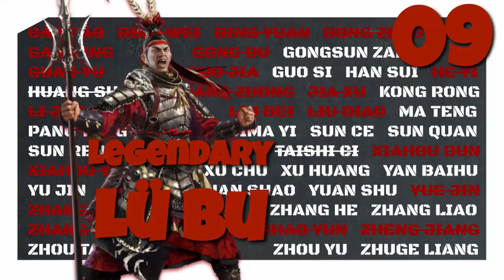Two Yuans - A World Betrayed DLC Lü Bu Let's Play 09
As the two Yuan brothers make up and resolve their own internal conflict, we descend on the farmland of Chen for both of their heads.